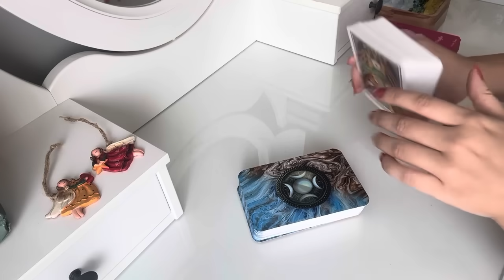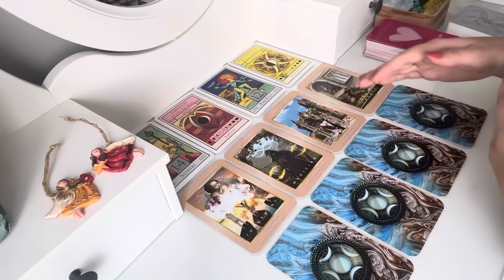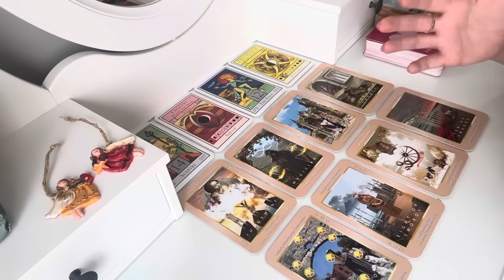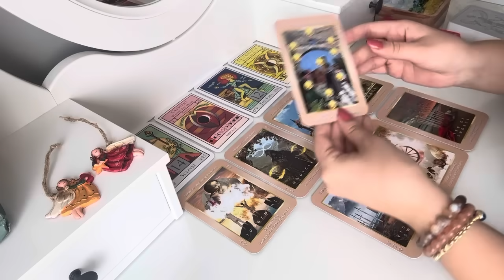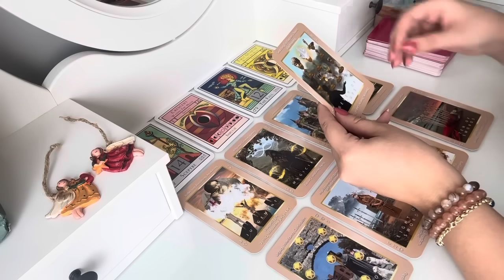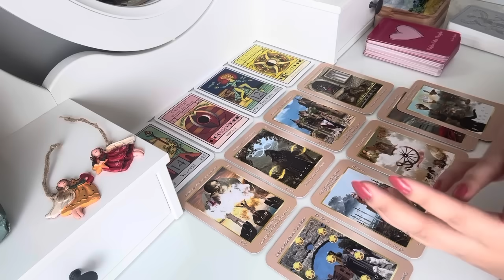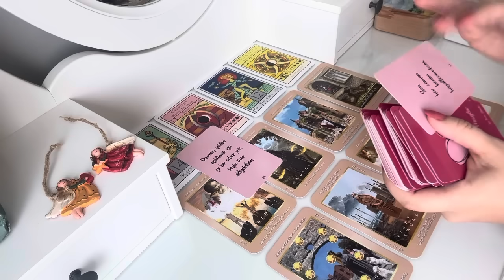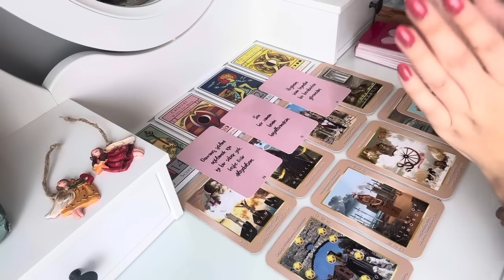❤️‍🩹SENDEN UZAK KALMAYA ALIŞAMAMIŞ… 🥺